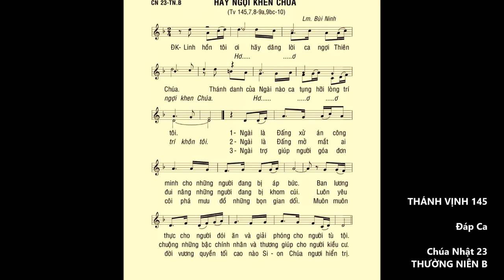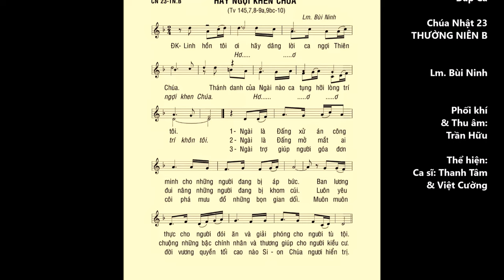Chúa Nhật 23 THƯỜNG NIÊN B – Thánh vịnh 145 – ĐÁP CA – Ca sĩ: Thanh Tâm & Việt Cường